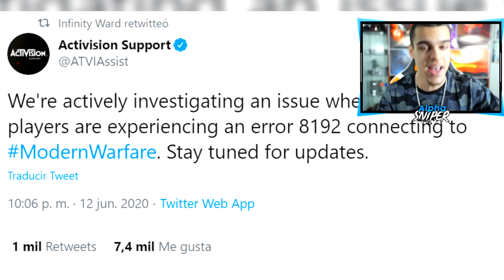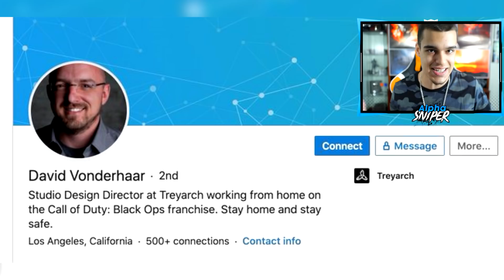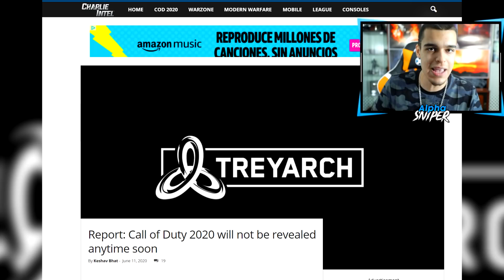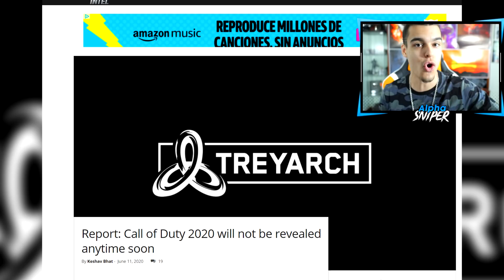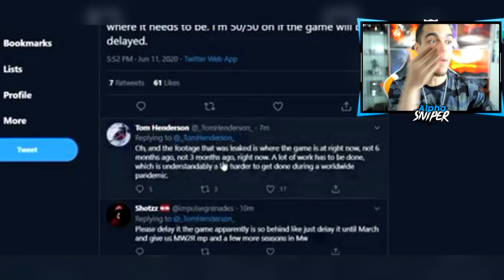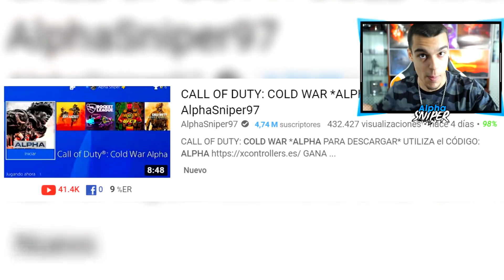EL GRAN PROBLEMA DE CALL OF DUTY BLACK OPS 2020 *MALAS NOTICIAS*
CALL OF DUTY BLACK OPS 2020 TIENE UN PROBLEMA